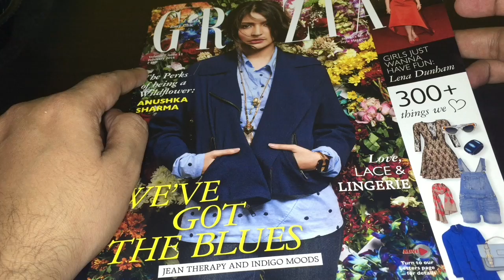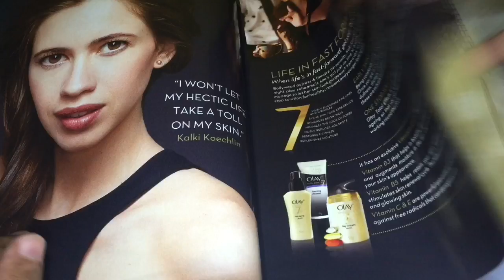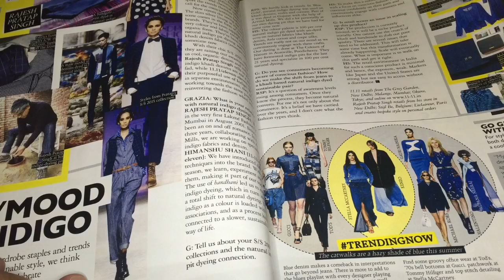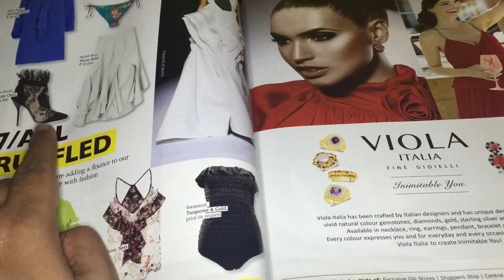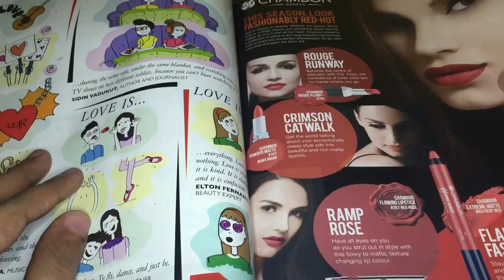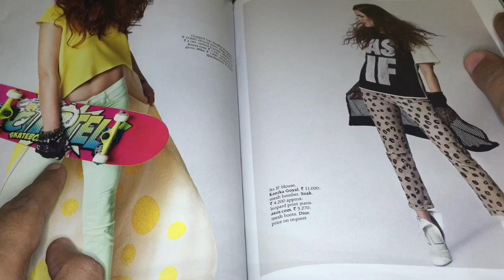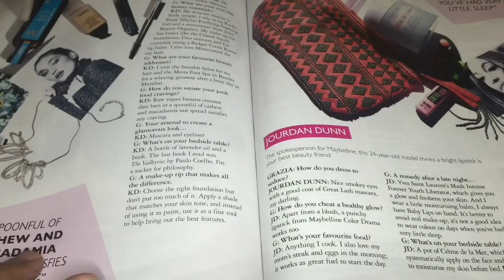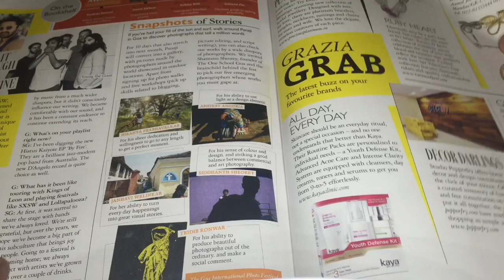Grazia Magazine - February 2015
This Grazia Magazine is an interesting magazine. Its apparently no1 style magazine in Europe. This is for the month of February 2015, ya i know i am lazy. It costs Rs 150 around $3.